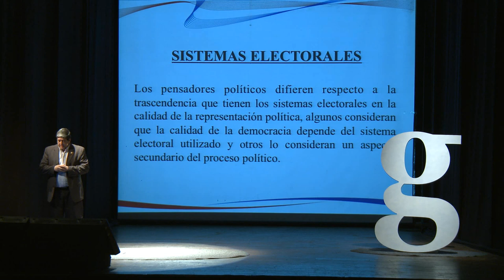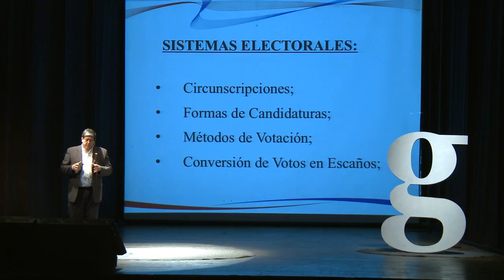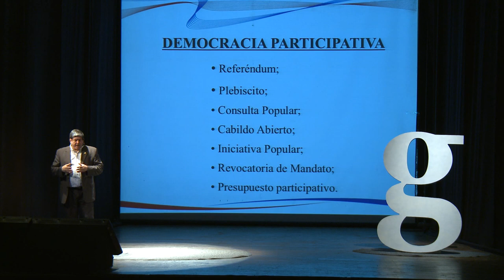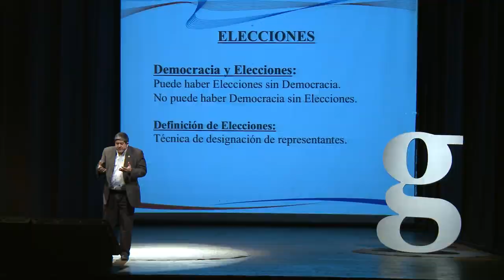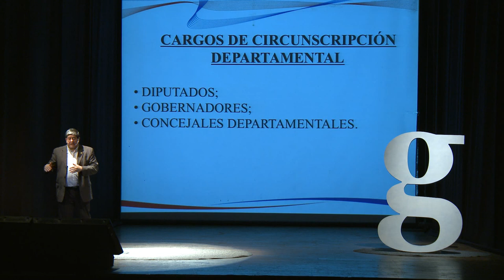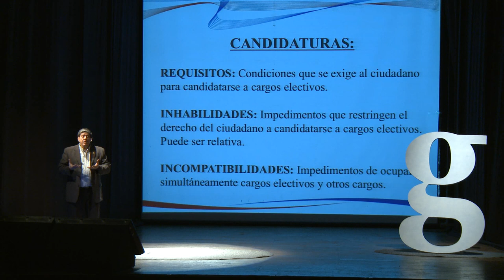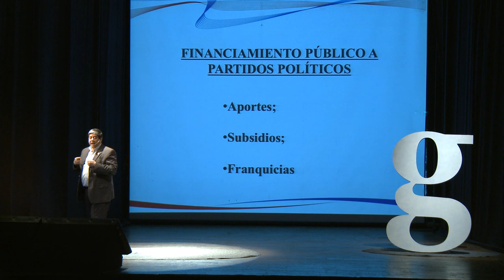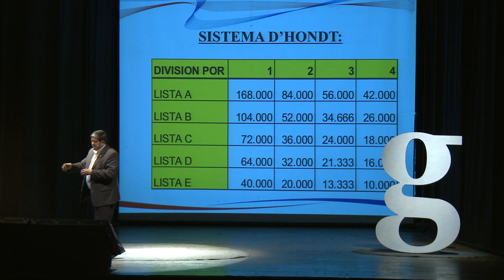Gramo / Carlos María Ljubetic / El Código Electoral Paraguayo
Carlos María Ljubetic nos enseña sobre el Código Electoral Paraguayo en una charla de Gramo altamente educativa.

Carlos estudió en el Colegio San José y en la Universidad Nacional de Asunción, de donde se recibió de Abogado, Notario y Escribano Público y Especialista en Didáctica Universitaria y en donde actualmente está cursando un Post Grado en Derecho Electoral.

Además de ser Presidente del Partido Revolucionario Febrerista del 2009 al 2010, es asesor del Tribunal Superior de Justicia Electoral de Paraguay y Presidente del Equipo Técnico de la Comisión Electoral de UNASUR.

Fue docente, observador electoral, consultor y asesor para múltiples organizaciones y agencias gubernamentales, además de autor de reglamentos electorales en toda Latinoamérica.